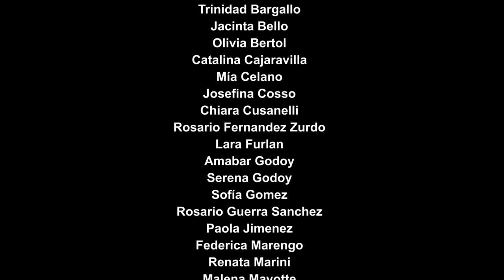EL REY LEON andersen 2019 pt2